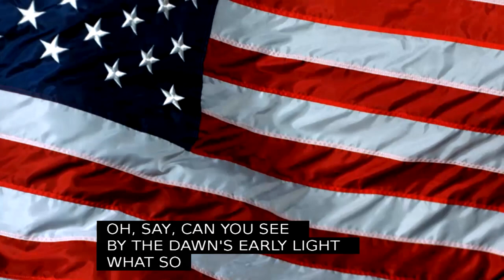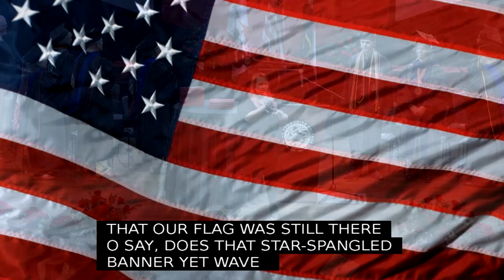Aims Community College Commencement May 10 2024 3 pm (English captions)